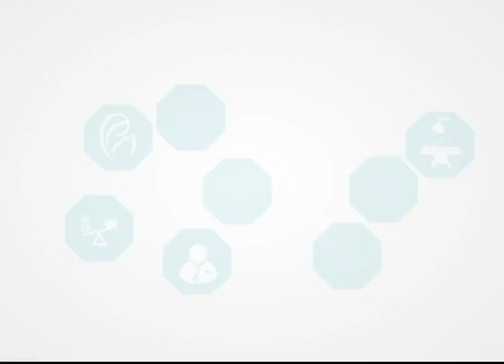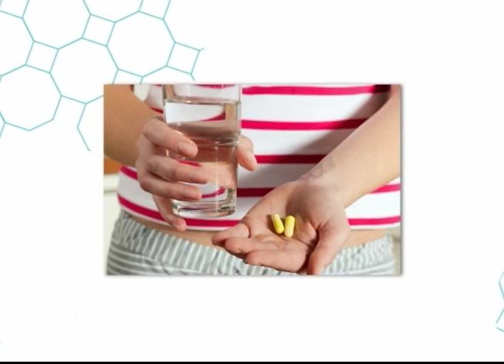Cambios Faciales mediante ortodoncia y cirugía - Prevención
La Dra. Astrid Daher junto con Dr. Nelson Estrella – Cirujano Plástico, y el Dr. Galo Zambrano Matamoros - Ortodontista nos conversan sobre los cambios faciales que se pueden realizar mediante ortodoncia y cirugía.